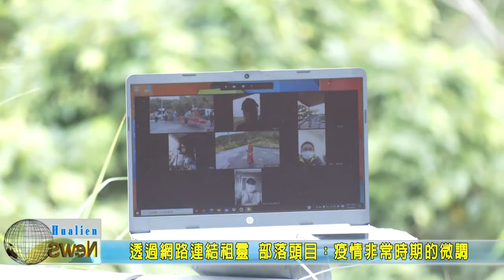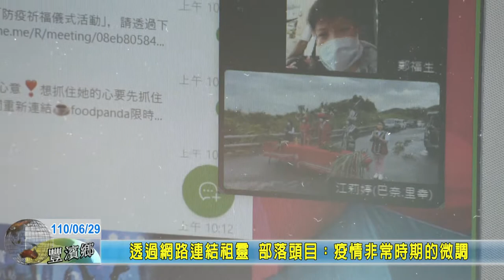20210629 04 透過網路連結祖靈 部落頭目疫情非常時期的微調